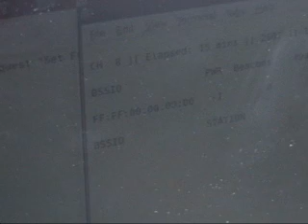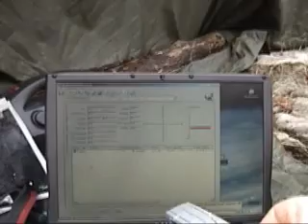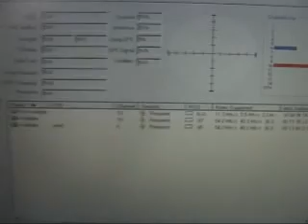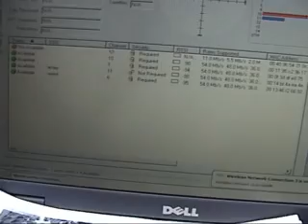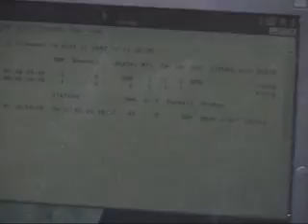Internet at the cliff spot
Wiffy at the cliff spot with using a bell expressvu satellite dish, with a coffee can cantenna waveguide feed, and a netgear rangemax USB card.